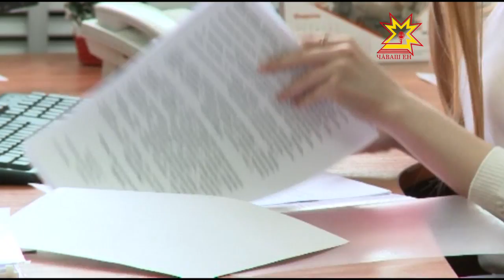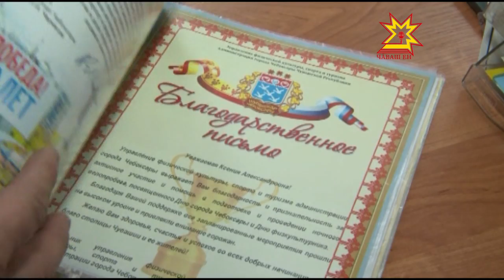"Приглашаем на работу министров!"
В столице республики объявлен конкурс на соискание постов в молодежном правительстве Чебоксар.